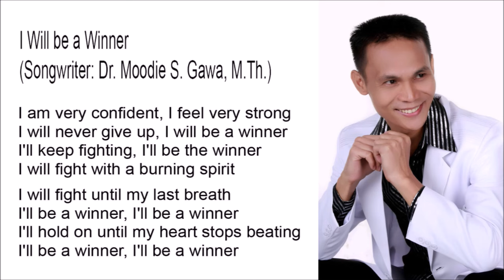I Will be a Winner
I Will be a Winner - Composer : Blacktator

I am very confident, I feel very strong
I will never give up, I will be a winner
I'll keep fighting, I'll be the winner
I will fight with a burning spirit

I will fight until my last breath
I'll be a winner, I'll be a winner
I'll hold on until my heart stops beating